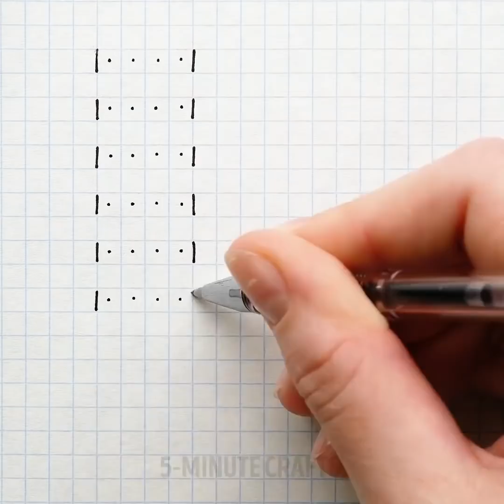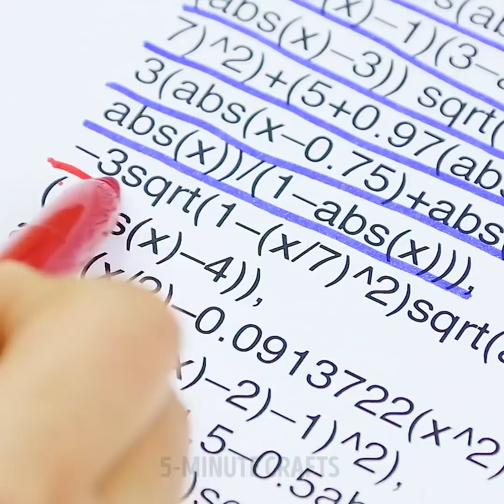35 STUNNING PAINTING IDEAS FOR BEAUTIFUL RESULT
TIMESTAMPS:
00:11 Stroke painting
02:19 Minimalist ways to draw plants
03:57 Notebook drawings
04:57 How to draw a picture with strokes
06:35 Wall decoration made from masking tape
08:28 How to draw with math